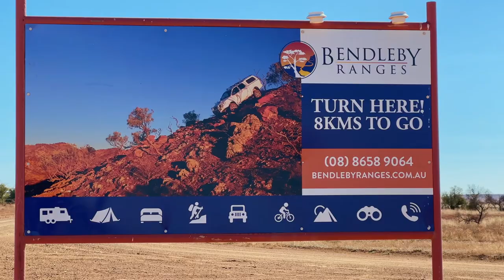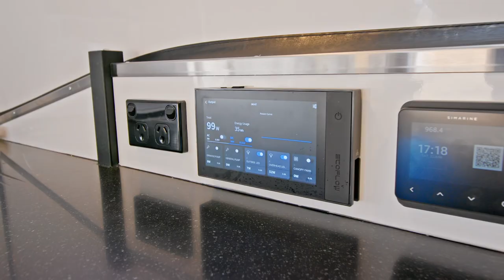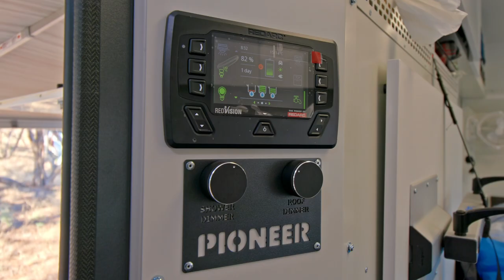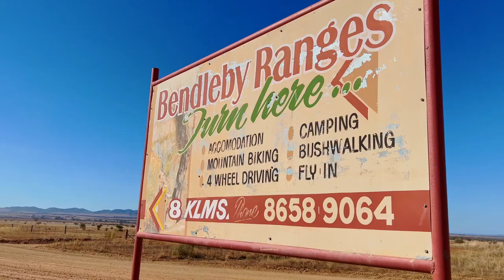Dirt Off Road Campers Owners Muster 2023 - Bendleby Ranges (South Australia)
Every Anzac Day long weekend Dirt Off Road Campers Owners invite their customers to their annual Muster.

Every year they camp at a different remote location in SA, where the customers get to meet like minded people, share modifications, get ideas on camping location, camping tips, but mostly to enjoy a relaxing weekend away with their new camper.

This time they really changed things up, with a few more fun filled activities like exhilarating 4WDing, Sunset Ridge lookout, Bush Walking, check out other campers owners setups, participate in the Dirt Damper cook off,  join in the chat with Kylie and Charlie Luckraft of Bendleby Ranges, wear the loudest shirt competition, Bocce Ball, Light Painting and not forgetting nightly Happy Hours around the campfire, or just relax and unwind around camp.

Next year is The Dirt Off Road Campers 10 Years Anniversary, so the Owners Muster will be bigger and better than before.

How do you get to be apart of this? you need to have purchased an off road camper from The Dirt Off Road Campers in Mount Barker South Australia, check out our range of premium built, Australian Made off road campers